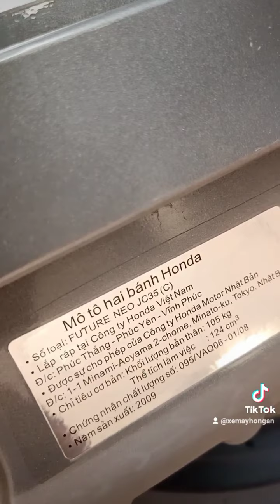CÓ NHỮNG GIÁ TRỊ AE SỞ HỮU ĐƯỢC LÀ ĐỀU DO DUYÊN.. NHỚ TRÂN TRỌNG VÀ GÌN GIỮ..MUA BÁN XE MÁY HỒNG AN